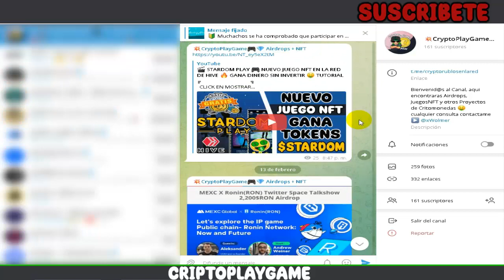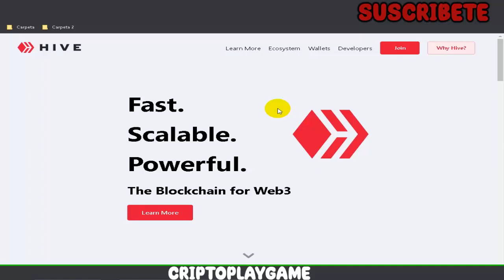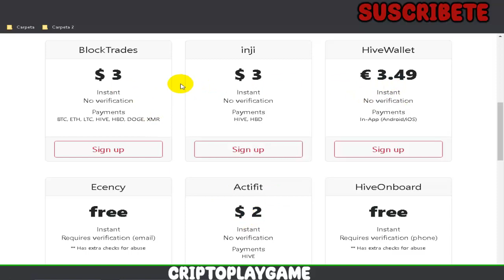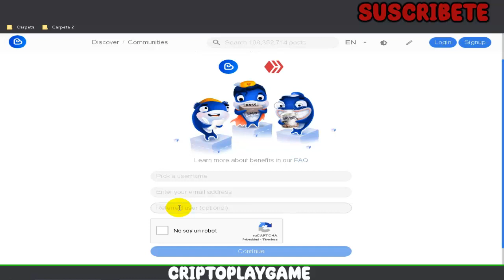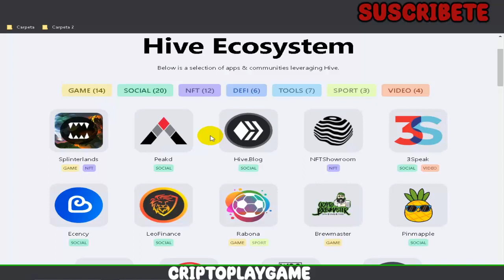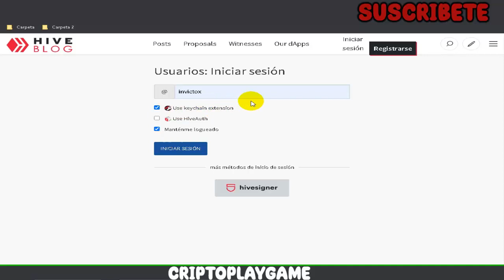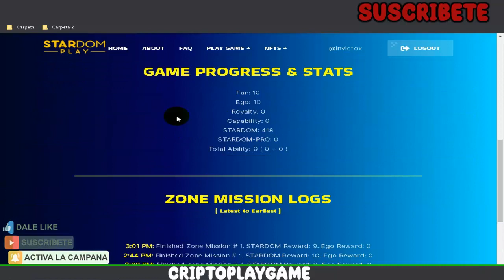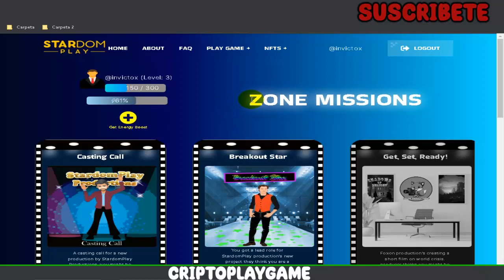👉 COMO CREARSE UNA CUENTA EN HIVE 🎉 GANA DINERO EN STARDOM PLAY Y HIVE BLOG 🤑 SIN INVERTIR NADA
Bienvenidos a mi Canal "ṤʋṣċƦȋɓɜŧɜ" espero esten muy bien amigos, un video donde les explico como crearse la cuenta de HIVE para que puedan jugar STARDOM PLAY y demas juegos de esta red que estan pagando 🤑 Espero les guste

⚠️ ¡Advertencia! ⚠️

                                      (0 0)
                         --oOO- (_) ---oOO--
                                  ooO Ooo
sεяα dεnunciαdα.